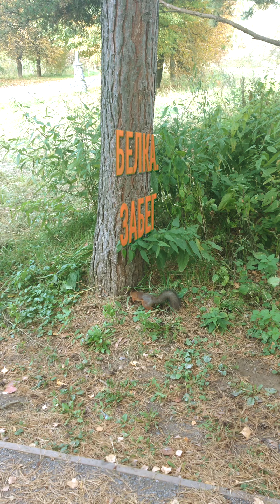Белка. Забег, вертикальный фильм | The Squirrel. The Race, a V-film [2021]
The short vertical film "The Squirrel. The Race" (2021)
Produced by Korotyish Ultra Short Movies Studio
The soundtrack used in the film: "MainSquare" by Jahzzar

Короткометражный вертикальный фильм
"Белка. Забег" (2021)
Произведен студией "Коротыш USMS"
Саундрек, использованный в фильме: "MainSquare" (автор Jahzzar)